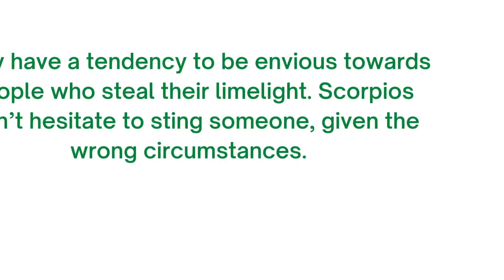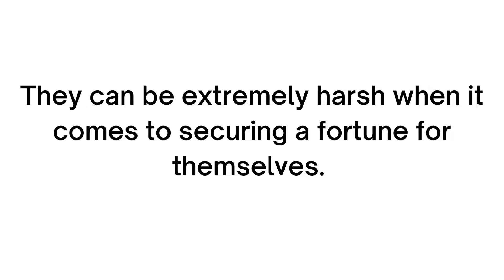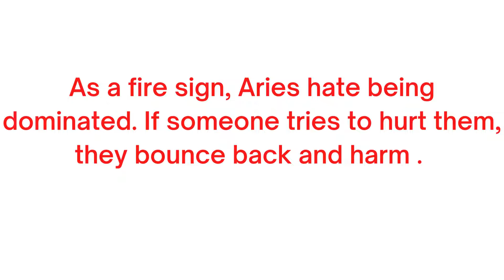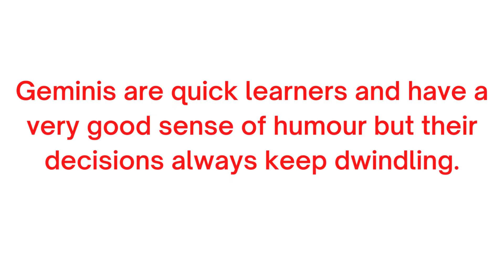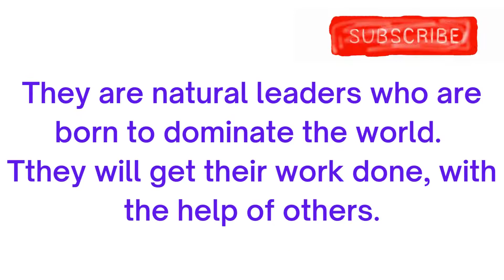The 3 Most Powerful Zodiac Signs. Are You One Of Them?